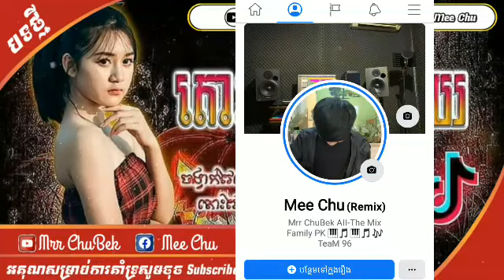បទខ្មែររំដួលចិត្តNEw Song remix 2021 Break Mix 2022 Mrr Theara Ft Mrr TonG and Mrr ChuBek Family PK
ផ្សព្វផ្សាយ​កាលពី 27 ធ្នូ 2020
បទល្បីក្នុងTik Tok🔥Remix 2021💥ល្បីពេញទិកតុក🚀🎵New Song Break Mix Club 2020 by Mrr
☛My Channel New...
➥សូមចុច Like បើស្រលាញ់ Comment បើចូលចិត្ត Video របស់ខ្ញុំ បានស្តាប់បទថ្មីៗអំពី Channel របស់ខ្ញុំ សូមអរគុណ❤️🌟💥
New Melody Break Beat 2020 Version Dance Club By Mrr ChuBek
សូមចុចពាក្យថាSubscribe_រួចដាក់រូបកន្តឹងផង
     ◆ ▬▬▬▬▬▬ஜ۩۞۩ஜ▬▬▬▬▬▬ ◆
     ◆ ─┅═ই✯͜͡❂​Mrr ChuBek ─┅═ই✯͜͡❂◆
     ◆ ▬▬▬▬▬▬ஜ۩۞۩ஜ▬▬▬▬▬▬ ◆
➥/chann...